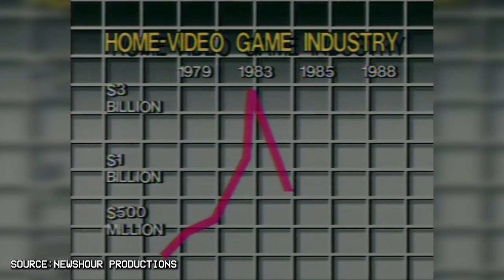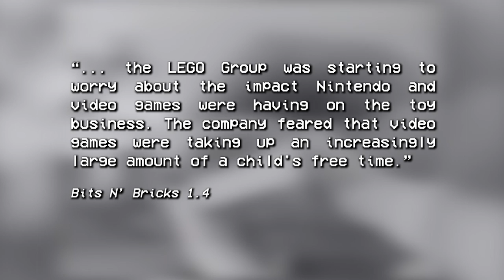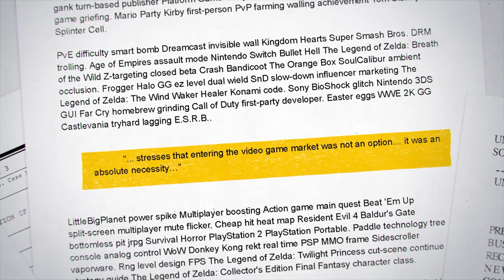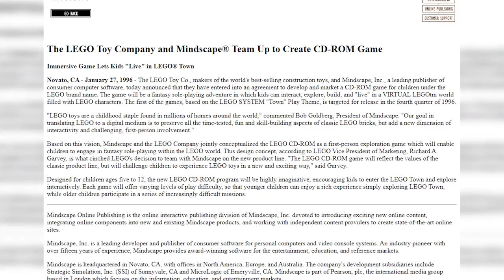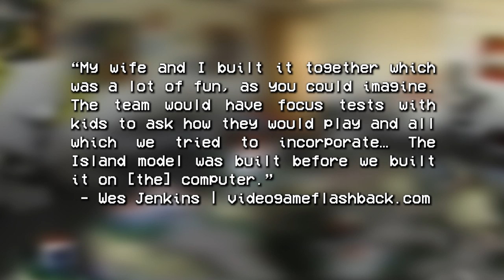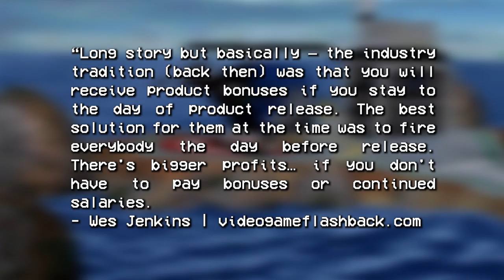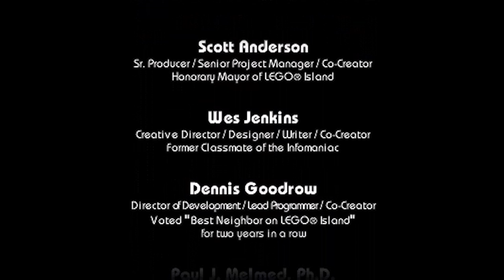The History of LEGO Island | Spotlight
Will dives into the history that led to the creation of LEGO Island, one of the first LEGO video games, and talks a little bit of the development of the game.